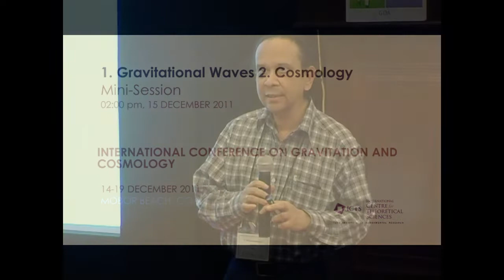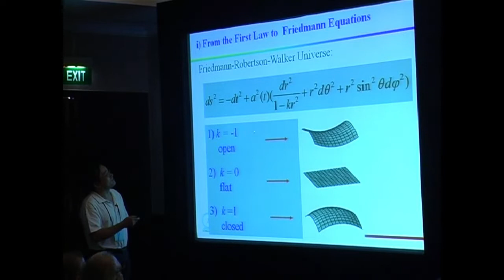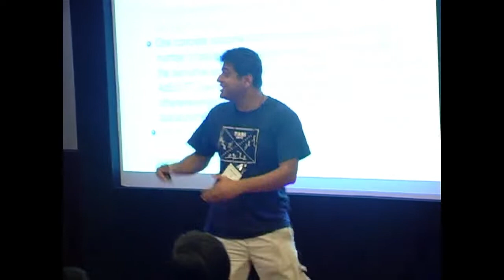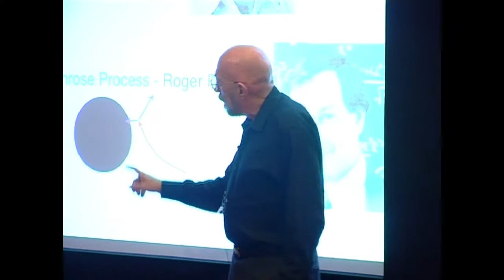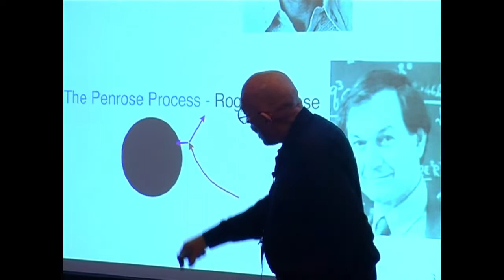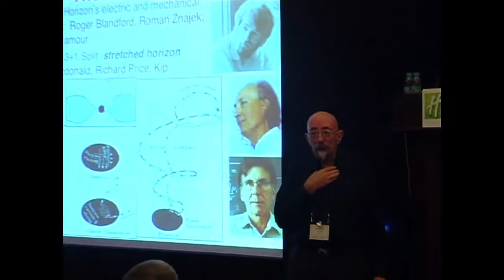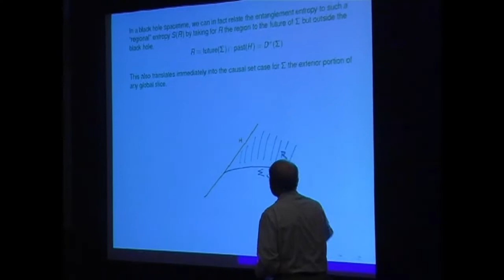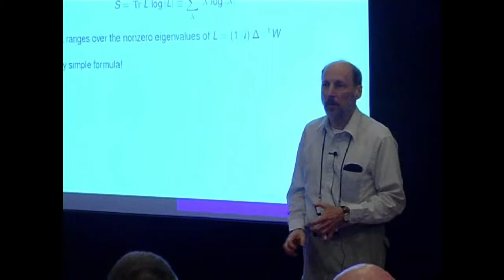Mini Session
PROGRAM: INTERNATIONAL CONFERENCE ON GRAVITATION AND COSMOLOGY DECEMBER 14-19, 2011 GOA, INDIA
ORGANIZERS: Subhabrata Majumdar, B.S. Sathyaprakash, Tejinder Pal Singh and Tarun Souradeep
DATE & TIME: 15 December 2011 to 19 December 2011
VENUE: IUCAA, Mobor Beach, Goa

 International Conference on Gravitation and Cosmology [ICGC2011] to be held in Goa from 14 - 19 December.

A principal aim of the program is to foster extensive interaction between the Indian community of researchers on Gravitation and Cosmology, and visiting international researchers working on these subjects. The School will consist of a set of about six lecture courses on Cosmology and Gravitational Waves, and four expository lectures. The ICGC series of Conferences are held once every four years under the auspices of the Indian Association for General Relativity and Gravitation (IAGRG). The 7th ICGC, which will be a  Silver Jubilee meeting, will have sixteen plenary lectures by leading international experts, and three parallel Workshop Sessions, spread over three days, for contributed talks. The Workshops will also include three mini-sessions on the topics of Gravity as an emergent phenomenon, Dark Energy, and Gravitational Wave Astronomy with Global Networks. The third part of FOCG will bring together leading visiting international researchers from the Gravity Wave community, and members of the Indian community, for interaction and dialogue on sources and detection of gravitational waves, and promotion of research in this area in India.